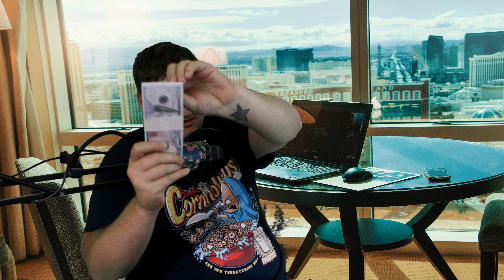this video is a disaster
Your daily boost in energy from cereal in the form of a man! Who needs coffee or meth when you have CBS? It sure is a delicious nutritious way to start your day! These videos build healthy friendships that last a lifetime! So why not give it a shot? Let my sugary-self unlock the craving in you!
Books on amazon